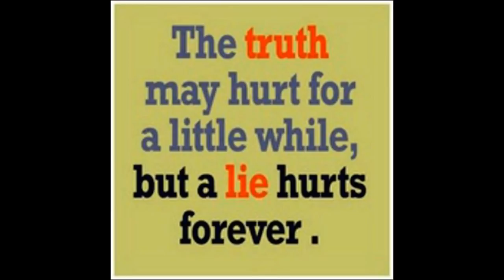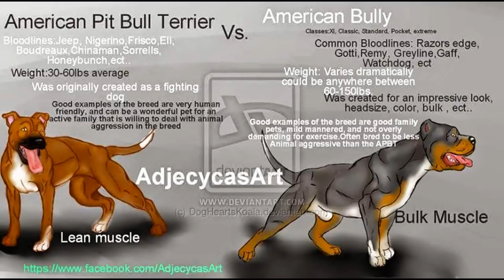LEARN THE FUCKING DIFFERENCE. EVERYTHING ISN'T A PITBULLS. THE MASTEROFALLBULLDOGS IS A REAL DOGMAN.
MORONS AND IDIOTS. LEARN THE DIFFERENCE. THE WORD PIT BULLS IS A SHORT WAY OF SAYING AMERICAN PIT BULL TERRIERS. GET THIS IN YOUR SMALL YELLOW BUSINESS.

We have Real Working Bulldogs, Terriers, Hounds, and Mastiffs here. We breed for Working Dogs like Weight Pulling Dogs, Personal Protection Dogs, Big Game Hunting Dogs anything the Master will do with them that is not for any illegal purposes. We know the difference between each breed. My Family has Been breeding dogs since 1950. We have been breeding dogs since 1989 and are still here. Never will be stopped. Also, We have other types of Bulldogs and Mastiffs.

We are registered with the New York State Department of State and South Carolina Secretary of State, Mark Hammond's Office. We have Business Retail License. We are a Real Incorporate Dog Kennel Business. We are A PLUS with Better Business Bureau. We are taking a Down payment on them.

We do not in any way condone any animal cruelty. This channel in no way promotes or takes part in any illegal activity. We DO NOT or will NOT violate the 1976 ANIMAL RIGHTS ACT, nor violate the 2007 ANIMAL PROHIBITION LAWS, or the 2011 BILL 1069.